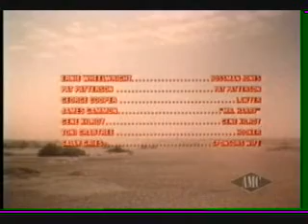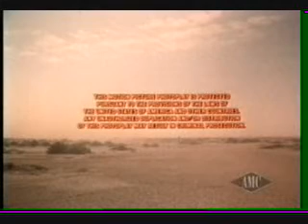The Greatest Ending I always knew I had it in me by George Benson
This is the ending theme song from 1977 film The Greatest  by George Benson